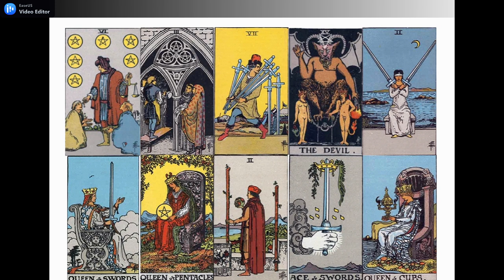PISCES MINGGU KE 1 JUNI 2021 | PERASAAN DIA KE KAMU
GENERAL LOVE READING ZODIAK @PISCES MINGGU KE 1 JUNI 2021 | PERASAAN DIA KE KAMU